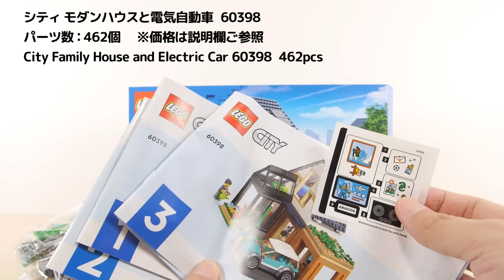レゴ シティ モダンハウスと電気自動車 60398 ／ LEGO City Family House and Electric Car Speed build & Review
組立 0:14～  セット説明 2:36～  シティのモダンハウスと電気自動車のセットです。ミニフィグは3体で、パーツ数は462個です。
★このセットの金額をチェック(レゴHP)★

00:00 はじまり
00:14 組立
02:36 ミニフィグ
03:59 電気自動車
05:32 モダンハウス